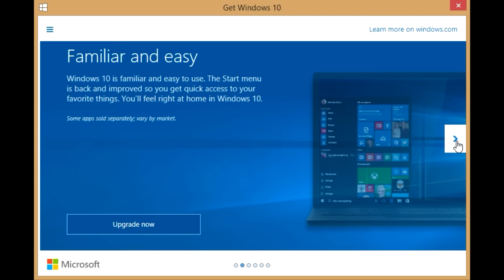Is it safe?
Is it safe to upgrade to Windows 10?